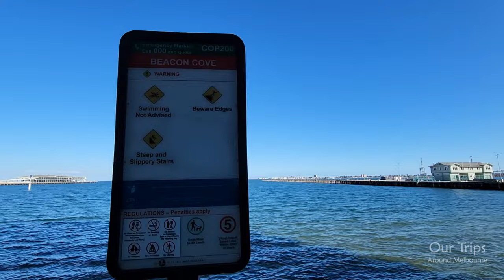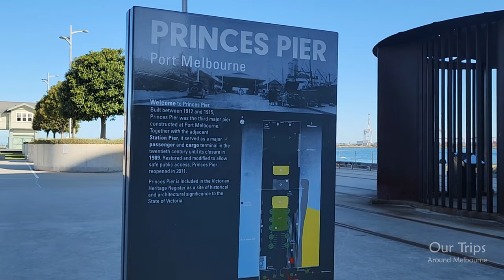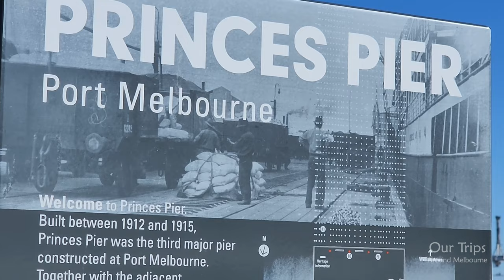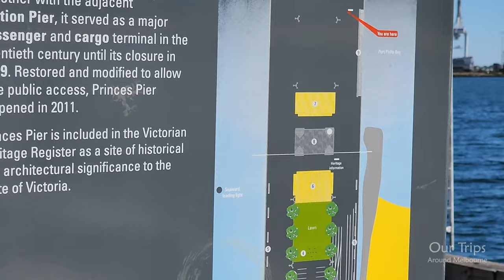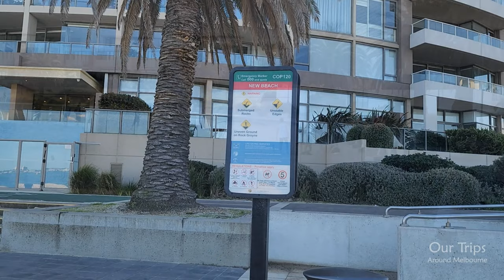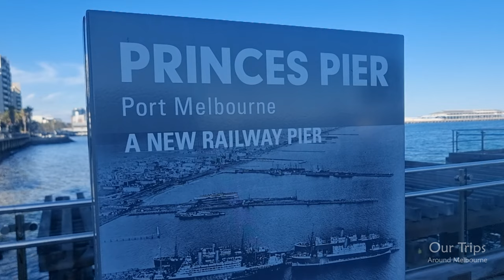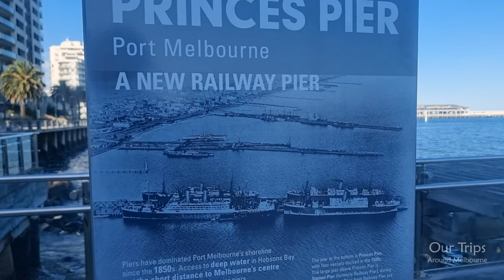PORT MELBOURNE FORESHORE & BEACH WALKING TOUR MELBOURNE VICTORIA AUSTRALIA STATION PIER BEACON COVE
A relaxing walk along the Port Melbourne Foreshore and Beach in Melbourne Victoria Australia. Station Pier and Beacon Cove.

PORT MELBOURNE
A quick glimpse shows Port Melbourne as a sunny bayside suburb with gleaming modern architecture; a closer look reveals restored workers cottages and grand old pubs paying homage to the bean and barley in typical Melbourne style.

Beacon Cove and Station Pier
Don your designer gear and pound the palm-lined path that hugs the Port Melbourne foreshore, detouring past architect-designed houses and the high-rise apartment blocks overlooking Port Phillip Bay. Catch your breath in Beach Street's eateries and find a spot for a beachfront beverage, shared snacks and sea breezes. Splurge at Waterfront on the Pier and watch as the Spirit of Tasmania ferry arrives or the international cruise ships dock.

Back in Bay Street
Step back from the beach to Bay Street where you can shop up a storm at swanky boutiques, scout quality coffees at Balderdash and My Sista Says, and find the best French provisions at Noisette. Take your tastebuds further at Italian fine diner Ciao Cielo.

The Railway Club Hotel will set you up with frothy beers (boutique, naturally) and top-notch pub grub. A short detour west, the cellar-door bar at Starward Distillery will keep you in good spirits.